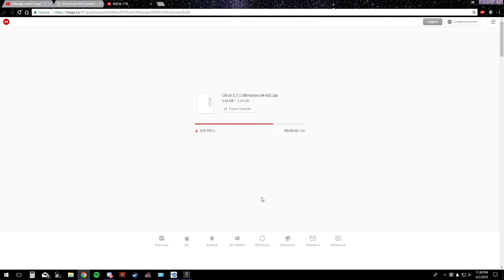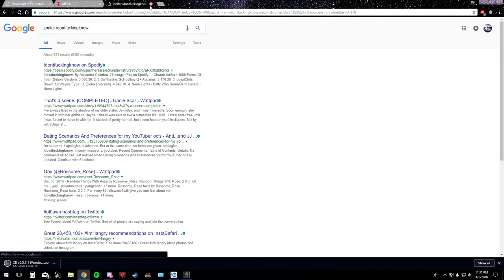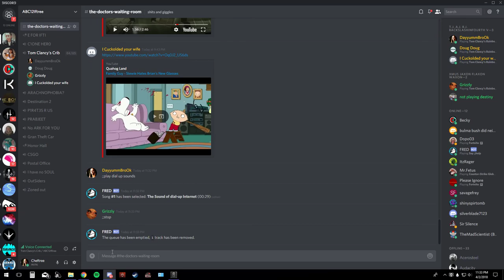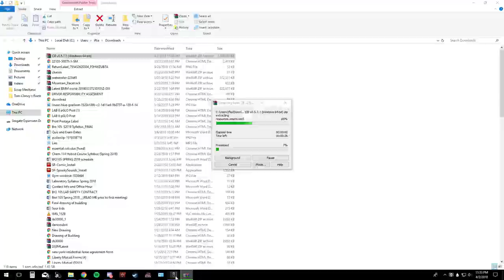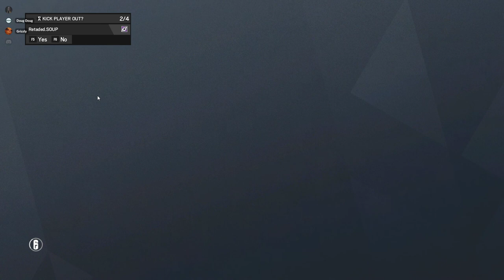wes + vic banter